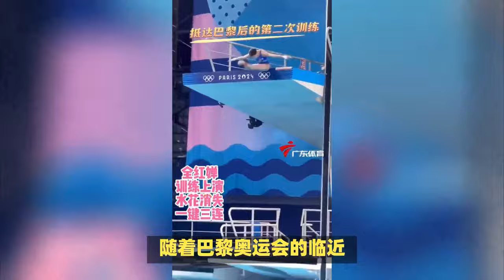全红婵为何爆冷力压陈芋汐？红姐赛后说了一番公道话，感谢陈若琳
全红婵爆冷输陈芋汐，揪出责任人，拖红姐后腿，辜负周继红信任